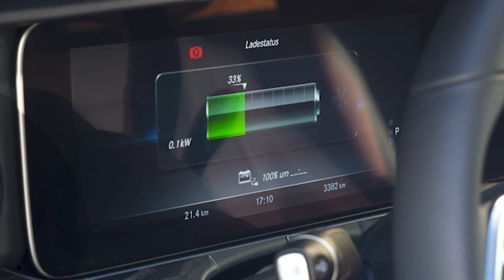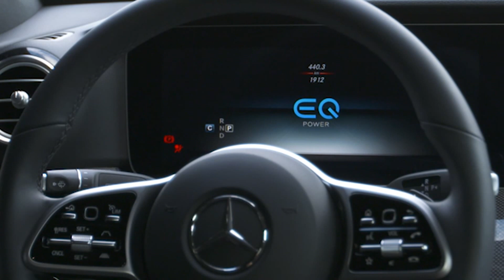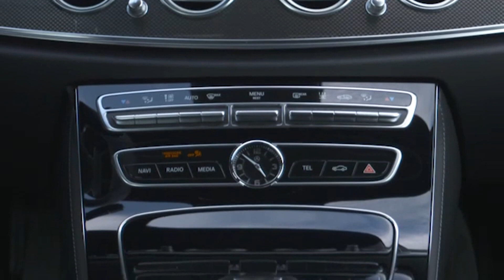2019 Mercedes Benz E 300 e EQ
Mercedes-Benz accelerates on the road to electrification. By 2022, in fact, for the entire portfolio of Mercedes-Benz Cars is expected a zero emission variant. This means that the company will introduce several electable models in each segment, from small smart to large SUVS. There are more than 130 electrocution variants in the program, ranging from 48 V EQ Boost models to a wide range of purely electric power-driven EQ Power plug-in hybrid cars. The electric offensive in the automobile sector bears the name of the brand new technologies and products EQ. EQ means "Electric Intelligence" and is based on two core values of Mercedes-Benz: Emotion and intelligence.

The first new generation hybrid plug-in models with the EQ Power brand, are already in delivery to the first customers. For starters, Mercedes-Benz focuses on class C, class E and class S. In hybrid models, the 13.5 kWh battery is combined with a petrol engine or, for the first time, a diesel. Also, for the first time ever, the hybrid-plug technology combines with the fuel cell aboard the new Mercedes-Benz GLC F-CELL (combined hydrogen consumption: 0.34 kg/100 km, combined CO2 emissions: 0 g/km, weighted current consumption: 13.7 kWh/ 100 km) 3.

With the international debut of Mercedes-Benz EQC (combined energy consumption: 22.2 kWh/100 km; combined CO2 emissions: 0 g/km, provisional data) 1 a few weeks ago Mercedes presented the founder of her new brand EQ. By 2022 will become part of the range of cars EQ other battery electric models. Smart, on the front of electric mobility, aims to be the first automotive brand to make the breakthrough from the internal combustion engine to electric traction. From 2017 its models circulate in the USA, in Canada and in Norway exclusively with electric motor, and from the 2020 will be the same also in the rest of Europe.

All this is added to the EQ Boost technology, which is the electrification of modern internal combustion engines with the integration of a 48 V onboard network. Depending on the motorization, the alternator-starter, integrated or belt-driven, performs the functions of hybrid systems such as boost or energy recovery, allowing savings on consumption that so far was reserved for high-voltage hybrid technology. In addition to reducing consumption and CO2 emissions, this technology ensures improved comfort and performance.

Behind the abbreviation EQ lies the know-how of Mercedes-Benz Cars in the field of electric traction. On the occasion of the world premiere of the EQC, Dieter Zetsche, chairman of the Governing Council of Daimler AG and head of Mercedes-Benz Cars, said: ' Electric traction is an essential element of future mobility, for this in Next few years we will invest more than ten billion euros in new products marked EQ and over one billion in the production of batteries. ' By 2025, the total sales of the battery-powered electric models of Mercedes-Benz Cars should be around 15-25 percent, depending on customer preferences and public infrastructure development.